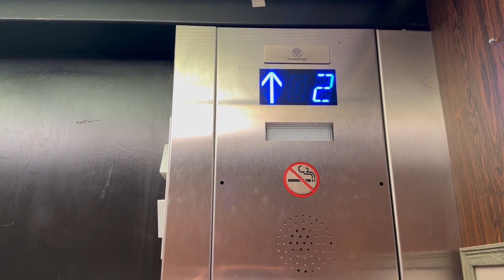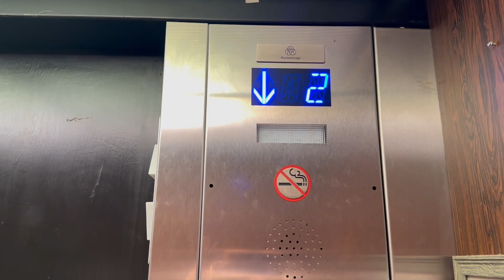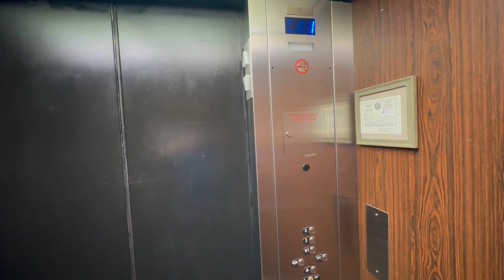Modernized OTIS/Dover Hydraulic Elevators | Freeport City Hall | Freeport, TX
I was expecting these completely original because of the looks of the building AND inside smelled very vintage. I do have to say it's not a bad mod tho, but they should fix the door operator a bit.

Elevator Specifications:
Installer: OTIS
Modernizer 1: Dover
Modernizer 2: ThyssenKrupp
Model: Unknown
# of Elevators on Bank: 2
Floors Served: 1-3
Year of Installation: 1970
Year of Modernization 1: 1995
Year of Modernization 2: 2020
Old Fixtures 1: Lexan?
Old Call Fixtures 1: Lexan?
Old Fixtures 2: Traditional?
Old Call Fixtures 2: Traditional?
New Fixtures: MAD BS Classic
New Call Fixtures: MAD BS Classic
Old Indicator 1: Unknown
Old Indicator 2: Analog?
New Indicator: 16-segment
Door Type: Single-Slide/Center-Opening
Door equipment: Wittur
Capacity: 2500 LBS

Ranting Specifications:
1: HORRIBLE
2: Nasty
3: Bad
4: Kinda bad
5: Boring
6: Not bad
7: Good
8: Nice
9: Awesome
10: BEST ELEVATOR EVER

Video edited with VSDC Video Editor